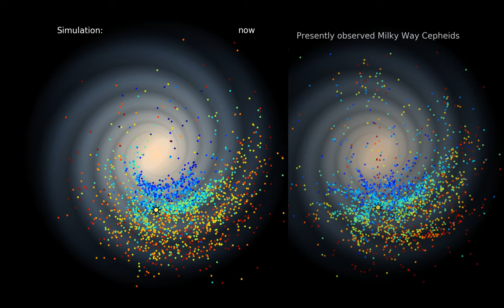Ages of Cepheid variable stars across the galaxy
A study of Cepheid variable stars — stars that pulsate in such a way that their distances can be found — showed that younger stars (a few dozen million years old) tend to be closer to the center of the galaxy, and older ones (a few hundred million years old) farther out. This implies each age group formed at the same time in the same place, then were smeared out as the stars orbit the galactic center. The Sun's position is marked by the yellow "sun" symbol.

Credit: J. Skowron / OGLE / Astronomical Observatory, University of Warsaw